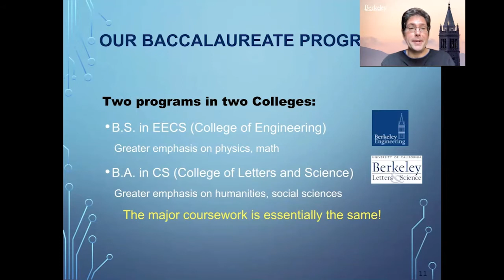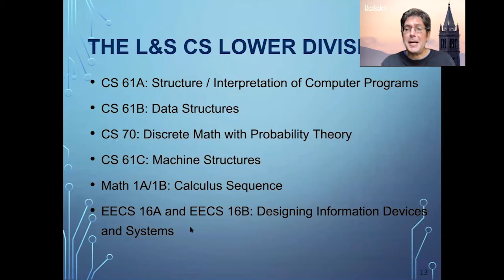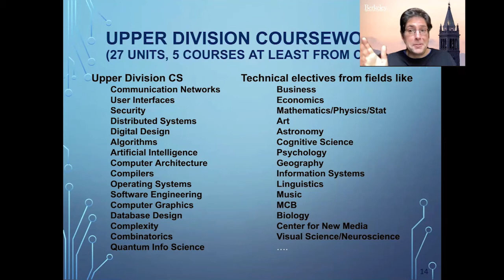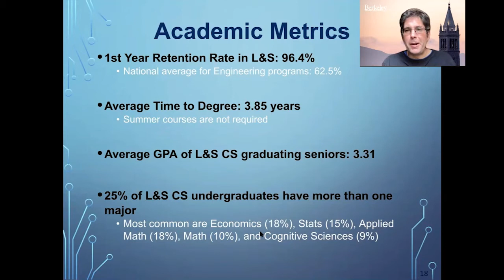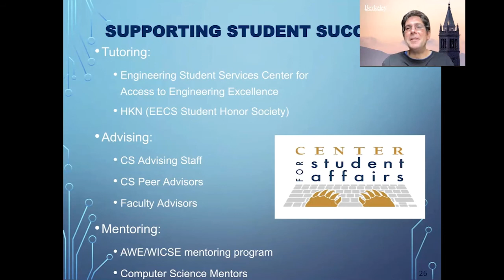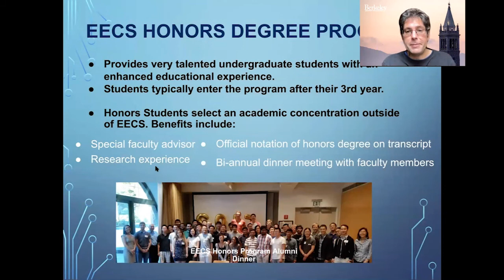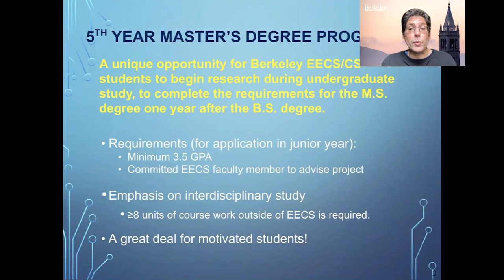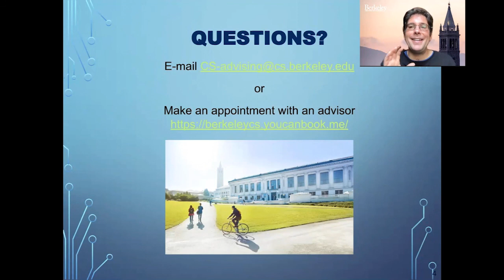CS major Information Session for Students admitted to L&S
2021 Cal Week Event: Detailed information about the BA program in Computer Science at UC Berkeley for students admitted to the 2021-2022 academic year.

Speakers: John Canny, CS Division Chair, and John DeNero, Vice Chair of CS Undergraduate Matters